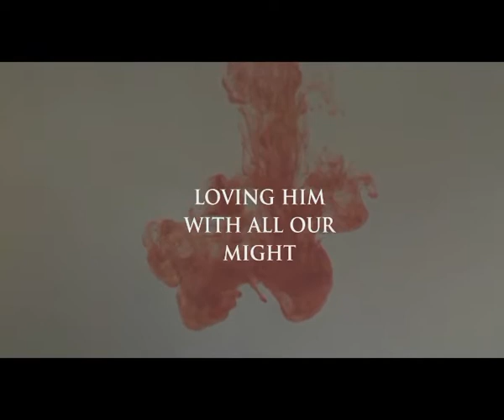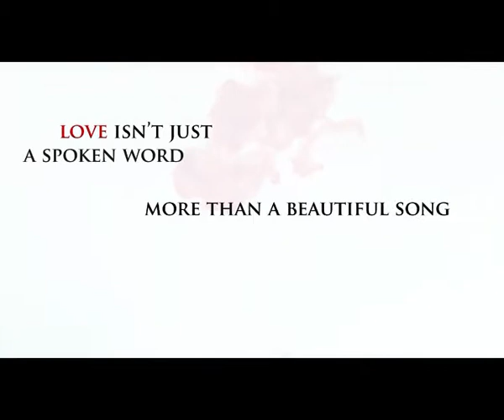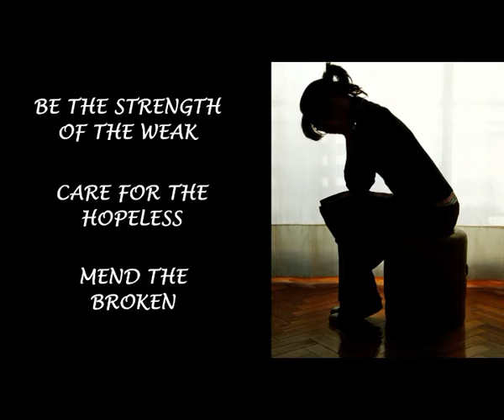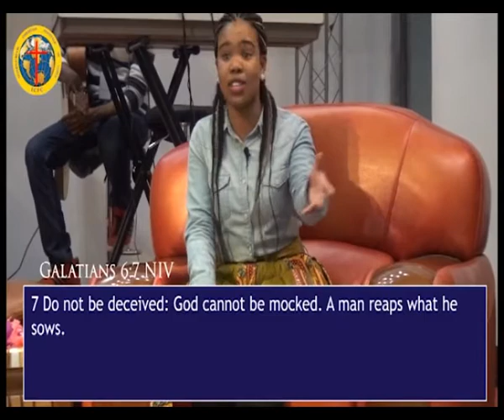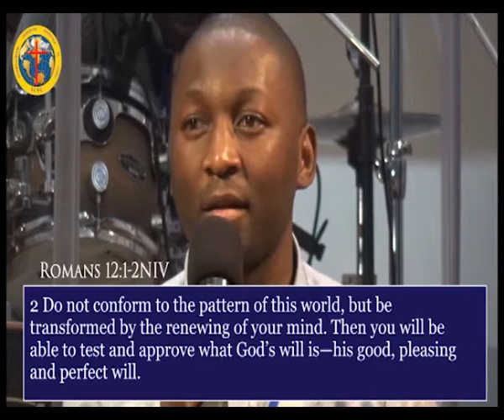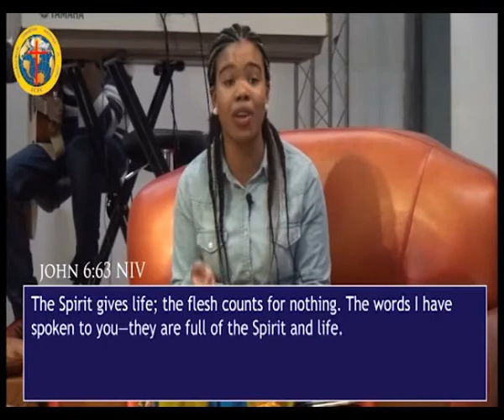ICFC WuHan 2016 WinterFest Worshop by PST Eddie Maina Topic relationships